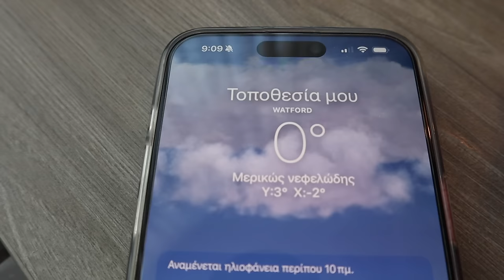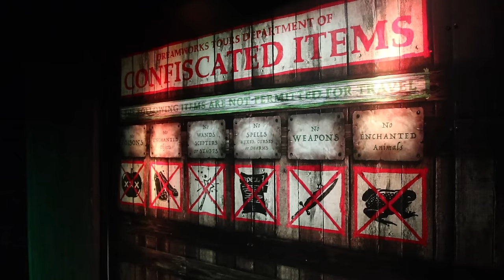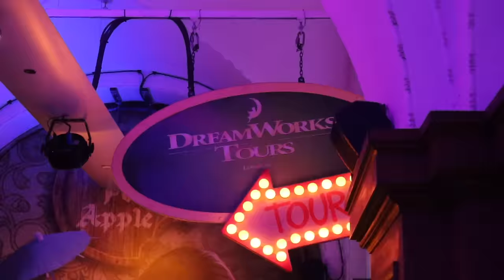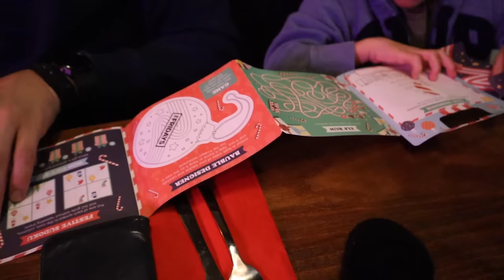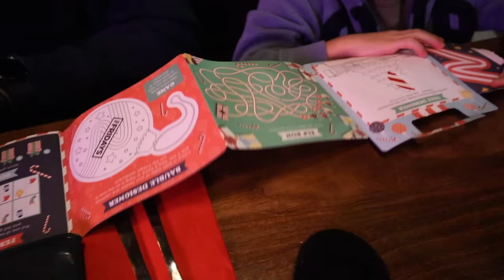Vlogmas Day 2! Μας άλλαξαν δωμάτιο & βόλτες στο Λονδίνο | Marinelli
xoxo
Marinelli ♥